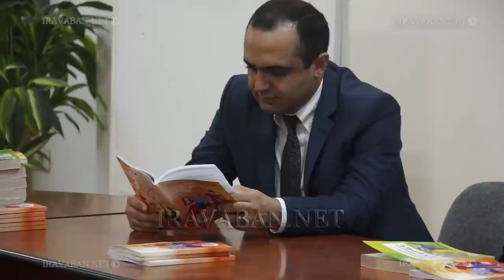«Երեխաներին կրթելով՝ կրթում ենք նաև ծնողներին»